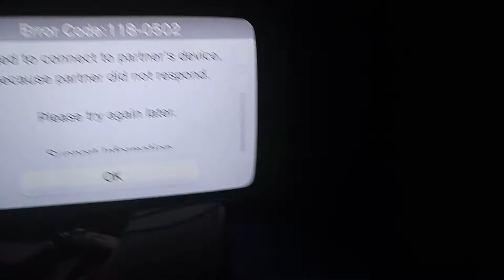When you wanna play Splatoon, but this happens.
Damn Wifi. It never fails!. BEWARE HEADPHONE USERS!.